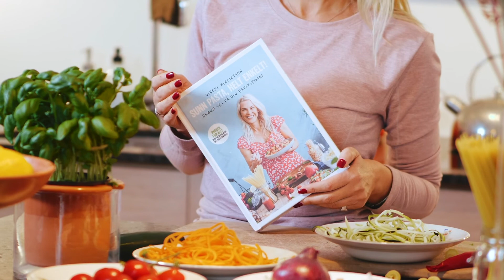Sunn pasta | Vibeke Klemetsen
Grønn vri på din favorittmat! Norges yogadronning, Vibeke Klemetsen, viser hvor lite som skal til for å gjøre familiens favorittretter litt sunnere. Med Vibekes grønne vri får du deilig pasta som er næringsrik og lett for kroppen.